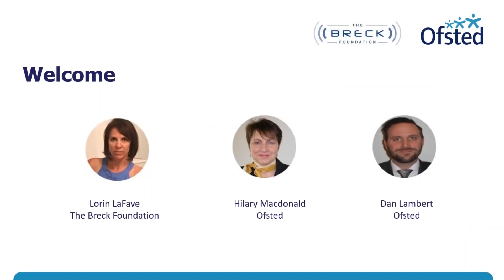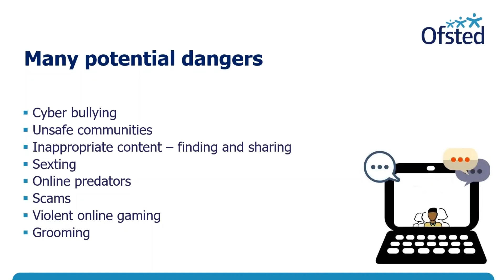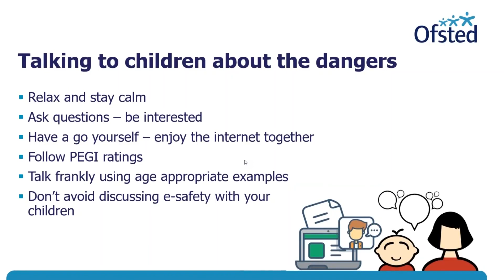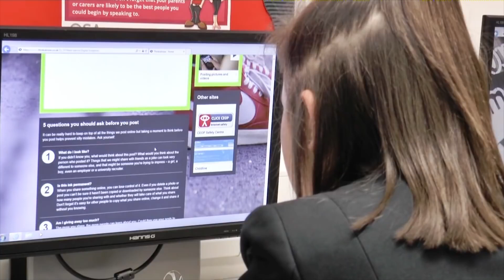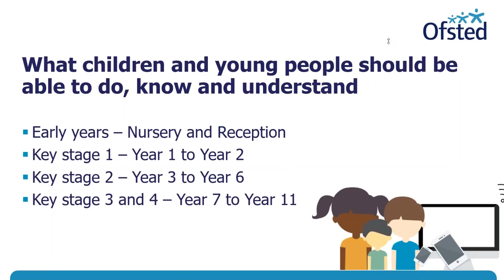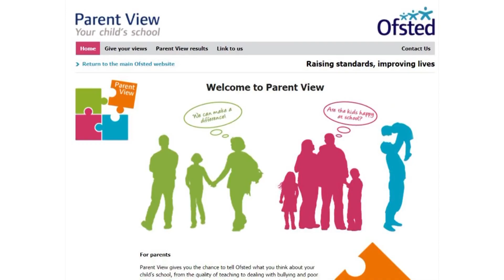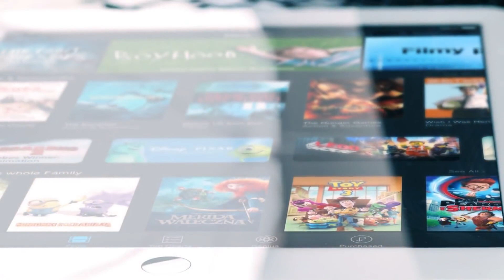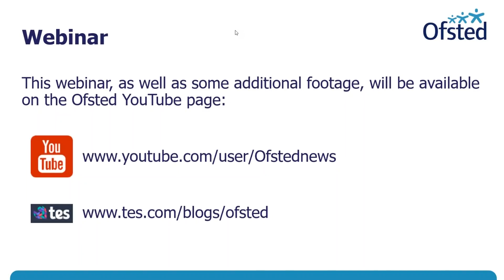Online safety webinar from OFSTED and The Breck Foundation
Advice from OFSTED and The Breck Foundation on keeping kids safe online.